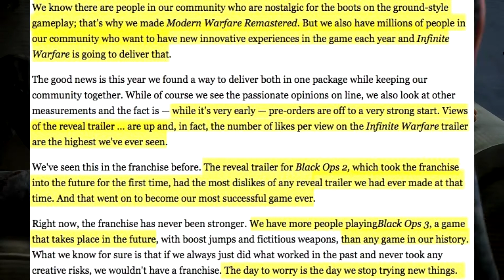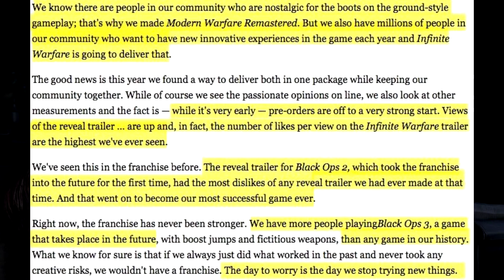Call of Duty: Infinite Warfare Gets Negative Response... Activision Responds